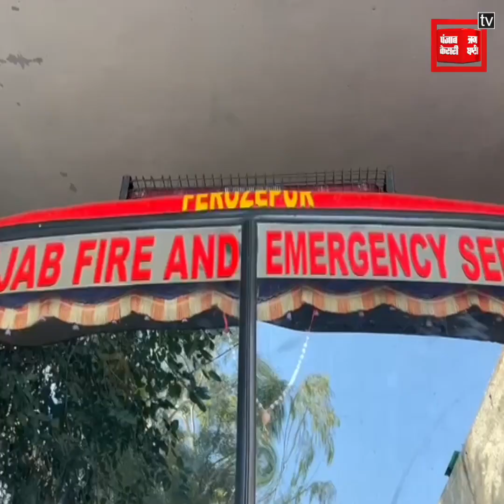ਦੀਵਾਲੀ ਵਾਲੇ ਦਿਨ ਵੀ ਦੀਵਾਲੀ ਨਹੀਂ ਮਨਾਉਂਦੇ ਇਹ ਯੋਧੇ, ਕਿਤੇ ਲੰਘਦੇ ਵੜਦੇ ਇਨ੍ਹਾਂ ਨੂੰ ਵੀ ਦਿਓ ਮੁਬਾਰਕਾਂ